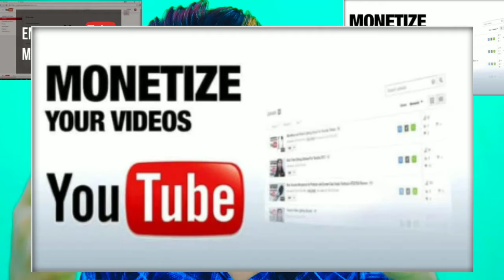My monetize enable experience in YouTube channel.